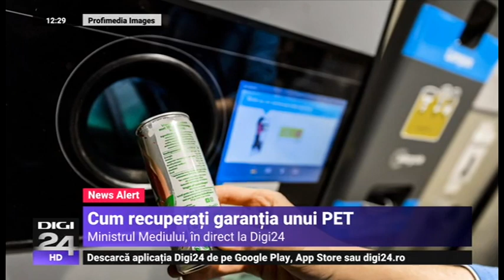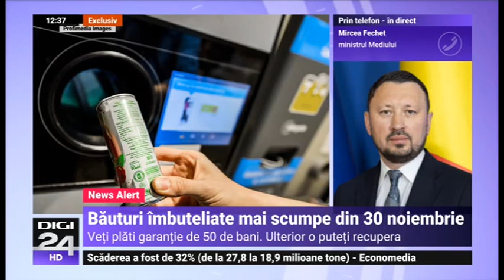Ministrul Mediului: Nu strângeți pet-uri pentru returnare înainte de 30 noiembrie